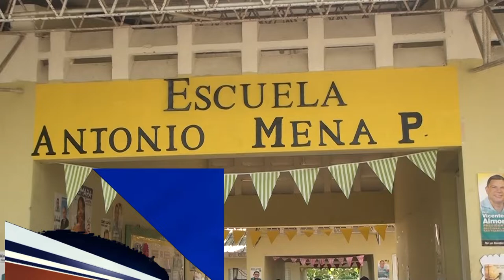Exigen solución de problemáticas en escuela Antonio Mena de Cenoví